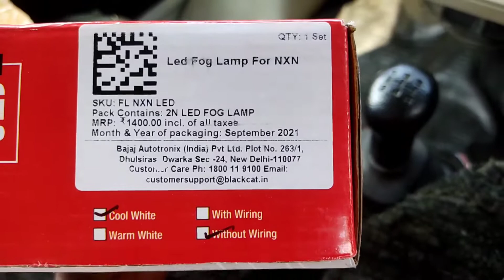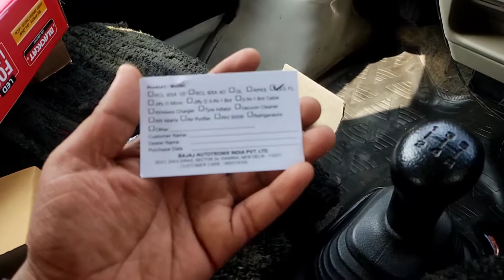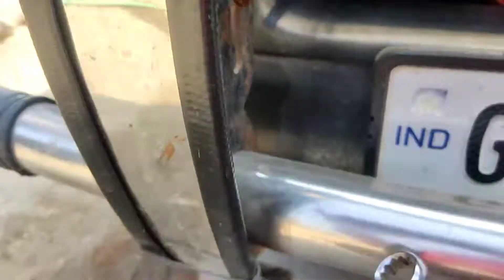हमारी car मे new fog lamp install करेंगे..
तो हेल्लो दोस्तों अज हम हमारी car मे नए फोग लैंप इंस्टाल करने वाले हे।